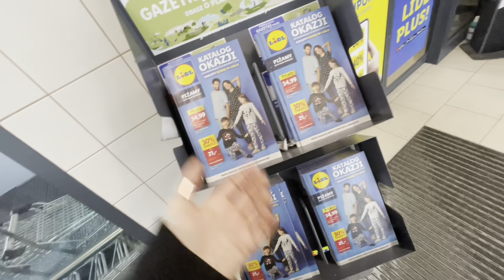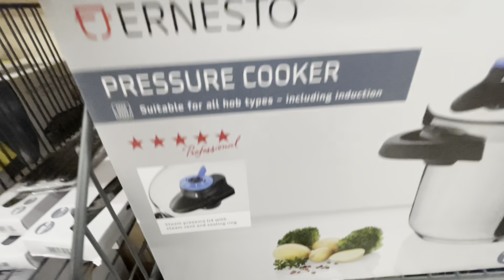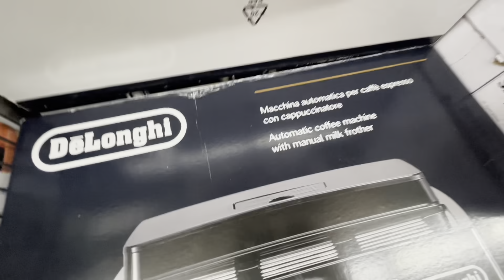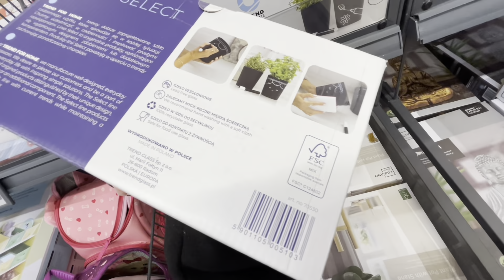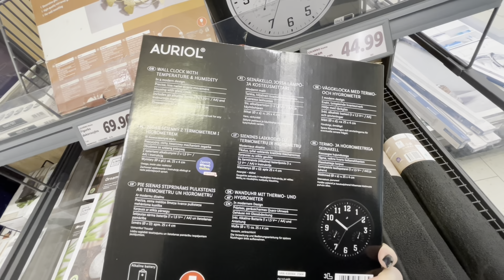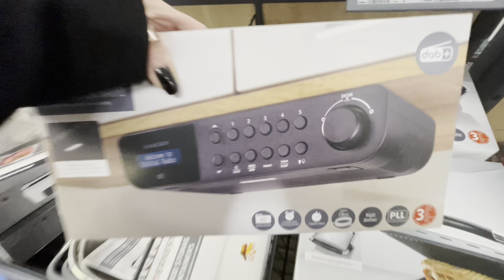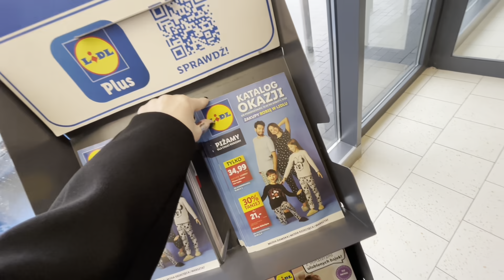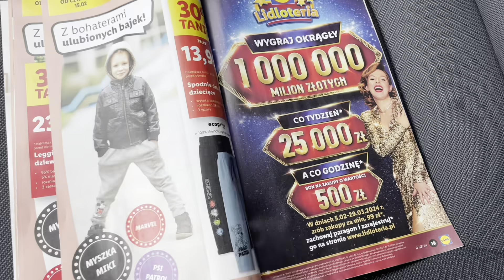LIDL📍TE DONICZKI są MEGA📍DUŻO okazji📍TANIEJ w LIDLU📍50K 🎉🎉🎉🎉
Nagrywam iPhone 12 pro          @Apple       ​     OD  ​⁠  ​⁠   ​⁠ ​⁠                 @TMobileCZ               ​⁠                      ​⁠            ​⁠     ​⁠        ​⁠          ​⁠         ​⁠     ​⁠      ​⁠ ​⁠           ​⁠ ​⁠ ​⁠ ​⁠    ​⁠      ​⁠                    ​⁠                            ​⁠    ​⁠             ​⁠                              ​⁠               ​⁠        ​⁠

Nowość: 00:01
NOWOŚĆ : 00:24
Nowość : 04:21
Nowości : 05:57
Nowości :  08:02
Nowość: 09:59